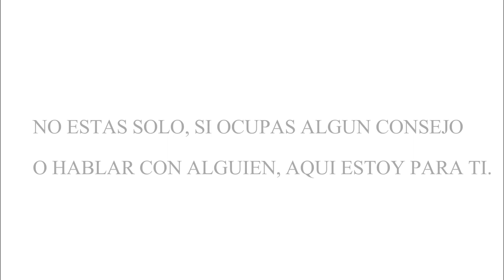ME GUSTAN LAS CHICAS Y ME DAN MIEDO LAS CRITICAS...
Hola, en este video te aconsejo para que dejes de tener miedo a ser quien eres.